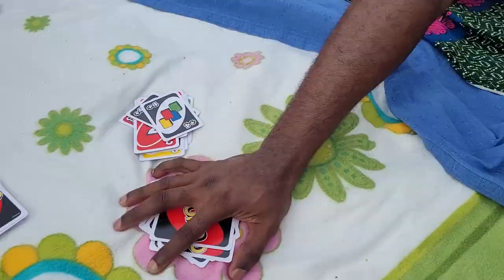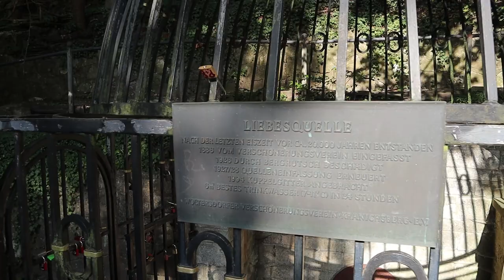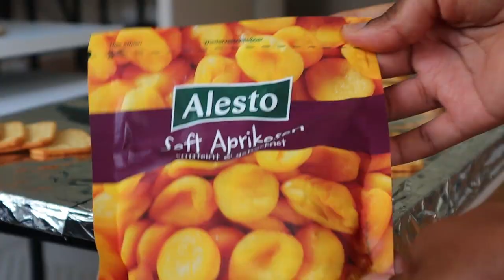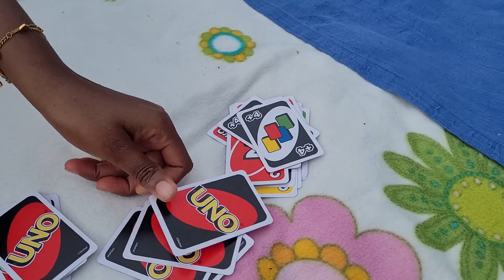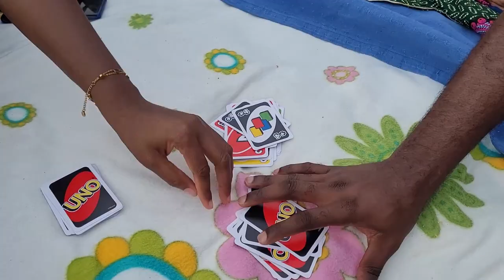Berlin Weekly Vlog - Classic Remise - Woltersdorf Berlin - Restaurants in Berlin - Giselemusevlogs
Happy Sunday fam - another Berlin weekly vlog.
I have been filming little bits here and there aroud Berlin for the past couple of weeks. Hope you enjoy!
xxx

📍 Places to check out:
* Classic Remise Berlin
* Woltersdorf Berlin

berlin vlog, berlin vlog, classic remise, ltugal hotel, lagos portugal resort

🎥 Filming equipment
Camera - Canon EOS M50